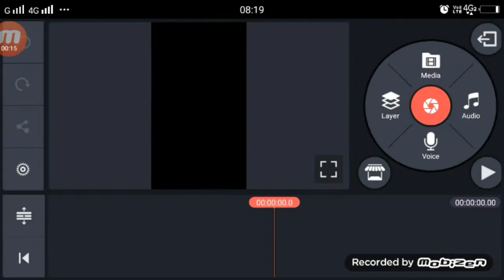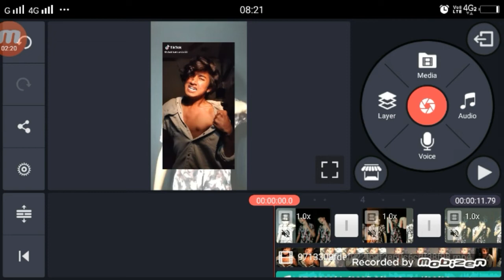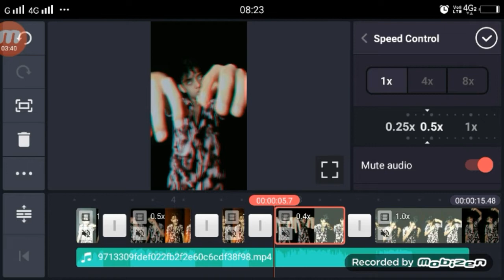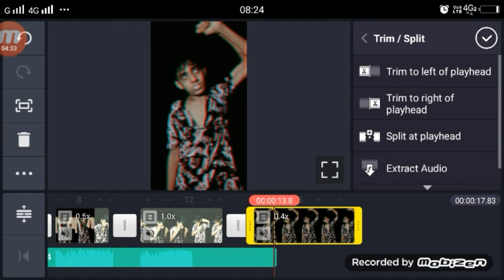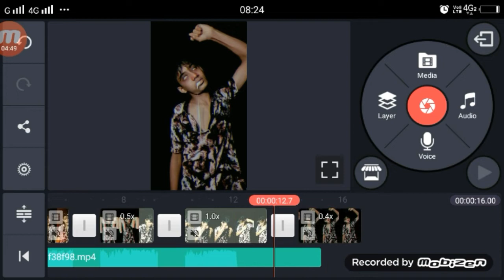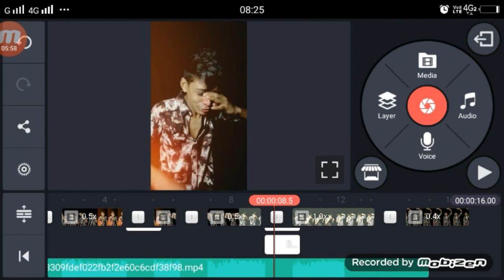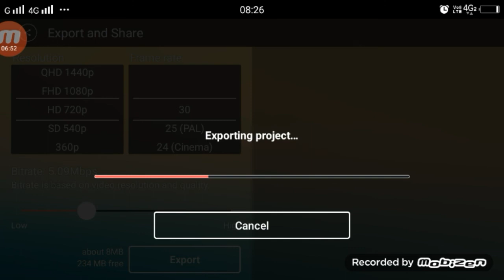Jism Bhi Jakhmi Hai TikTok | TikTok New Trend | Slow Fast Motion TuTorial (Stap by Stap) Hindi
►your question

1.  TikTok New Trend Video
2. TikTok New Trend Video
3 TikTok New Trending VFX Tutorial
4 TikTok Video Tutorial
5 TikTok Trending video Tutorial
6 TikTok New Trending VFX Tutorial
7 TikTik Tutorial
8 TikTok Editing Video

My Camera :-
My Mic :-
My Tripod :-. . .